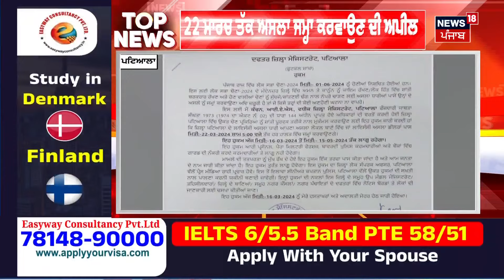Latest News | ਵੱਡੀਆਂ ਤੇ ਤਾਜ਼ਾ ਖ਼ਬਰਾਂ | Sidhu Moosewala Brother |Mata Charan Kaur| News18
ਪੰਜਾਬੀ ਗਾਇਕ ਮਰਹੂਮ ਸਿੱਧੂ ਮੂਸੇਵਾਲਾ ਦੇ ਘਰ ਖੁਸ਼ੀਆਂ ਦੇ ਖੇੜੇ ਲੱਗੇ ਨੇ। ਸਿੱਧੂ ਦੇ ਮਾਤਾ ਪਿਤਾ ਬਲਕੌਰ ਸਿੰਘ ਅਤੇ ਚਰਨ ਕੌਰ ਨੂੰ ਮੁੜ ਬੱਚੇ ਦੀਆਂ ਕਿਲਕਾਰੀਆਂ ਸੁਨਣ ਨੂੰ ਮਿਲ ਰਹੀਆਂ ਨੇ। ਦੋਵਾਂ ਦੇ ਘਰੇ ਪੁੱਤ ਨੇ ਜਨਮ ਲਿਆ ਹੈ।